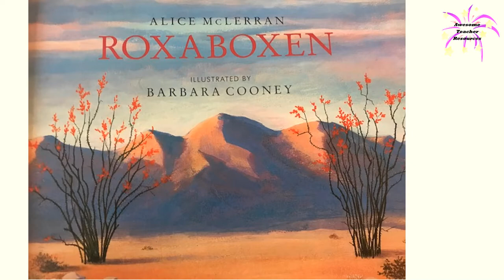Roxaboxen by Alice McLerran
This read aloud, Roxaboxen by Alice McLerran, is about the joys of childhood, including games that are only limited by one's imagination. The pictures are beautiful as is the story.  Enjoy!